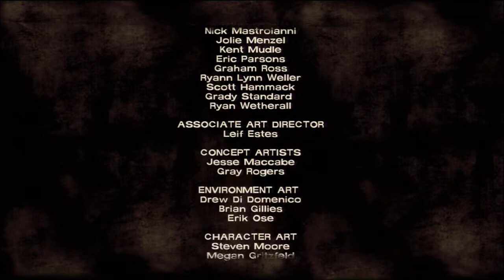The Walking Dead Episode 3 "Long Road Ahead" Playthrough Part 12 | End Of Another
We enter the world of walkers.  Leave a rating and/or comment if you enjoyed, helps me out a lot.